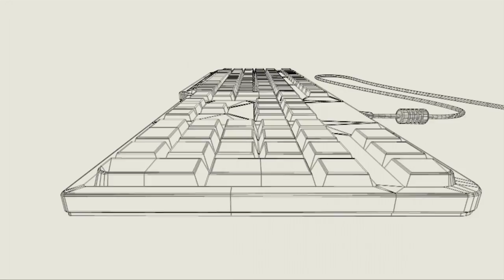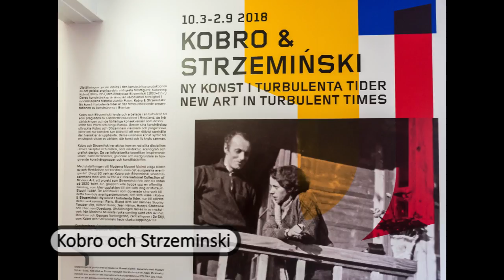Tommys Blogg-TV 2018 v14: Bilder från olika evenemang